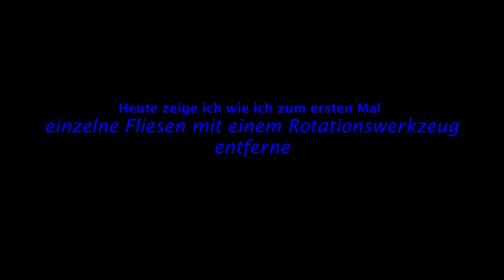Fliesenabriss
Heute zum ersten mal Fliesen abgerissen. Wie man klebt Untergrund ect bekam ich Tipps von Liviu